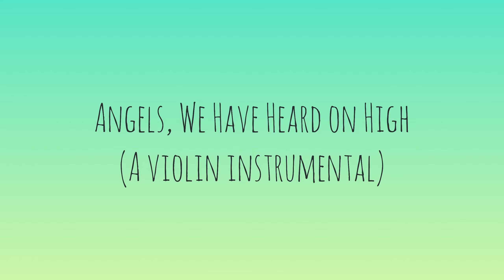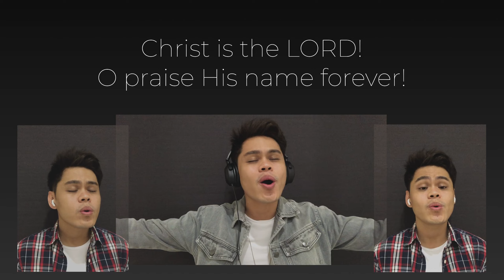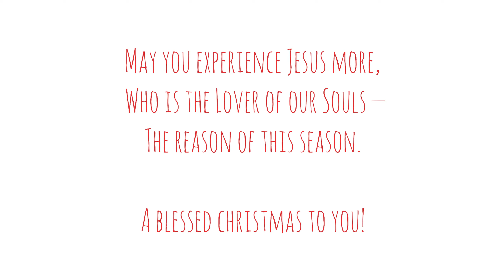Christmas Medley - Encounter Music